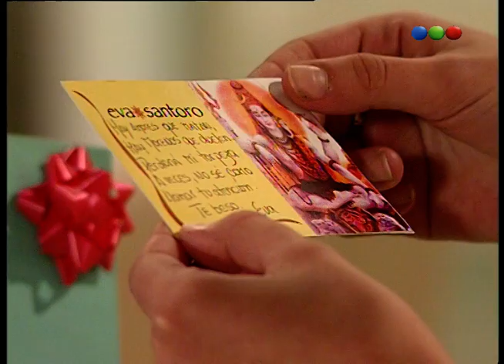Capítulo 95 - Resistiré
La historia relata la vida de Diego Moreno (Pablo Echarri), un joven sastre que
trabajaba en una tienda de ropa de alta costura, y que con su trabajo mantenía a su familia conformada por su padre Ricardo Moreno (Hugo Arana), su madre Eladia Moreno (Claudia Lapacó) y su hermana Rosario Moreno (Romina Ricci). Un día, conoció a Julia Malaguer (Celeste Cid), una joven muy bonita a la que encontró observando la vidriera de su local. A pesar de que el encuentro duró poco, Diego tuvo la suerte de volver a encontrarla en una cena de gala a la cual fueron invitados (por separado, por supuesto), a donde Julia asistió acompañada de su esposo, Mauricio Doval (Fabián Vena). Diego y Julia volvieron a encontrarse y luego de que Diego la invitase a bailar, tuvo un acercamiento peligroso a ella al arreglarle un bretel de su vestido que se había roto. Luego de separarse, en ese mismo lugar, Diego se tropezó con una mujer totalmente fuera de sí, cuya unica intención era asesinar a Doval. Esa mujer era Martina Manzur (Carolina Fal), quien había quedado traumada luego de la misteriosa muerte de su hijo en un extraño accidente, con el cual al parecer Doval tenía algo que ver.